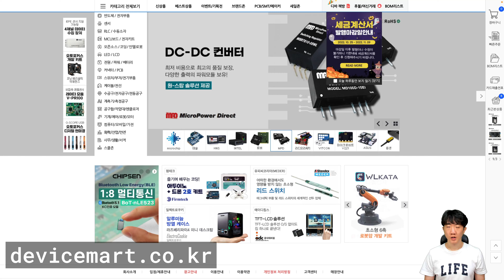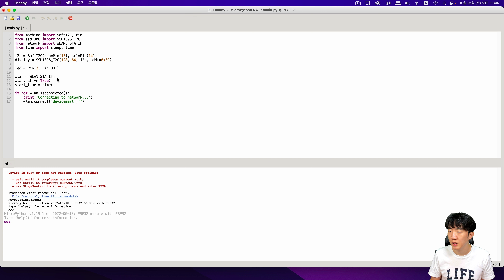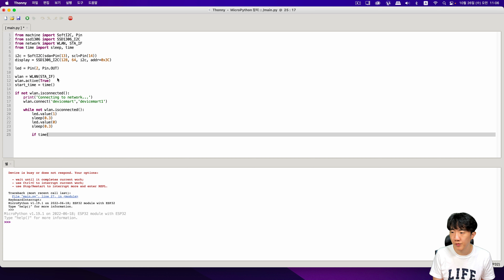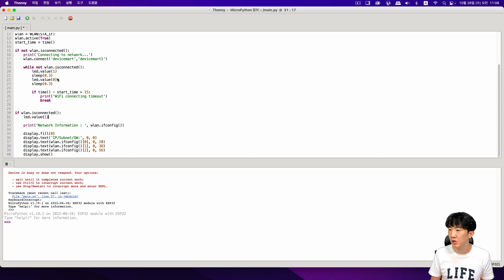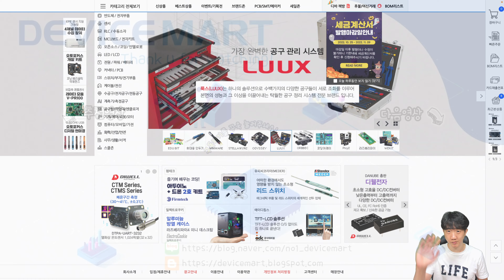MicroPython - ESP32 WiFi 사용하기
[01Studio] MicroPython ESP32 무선통신 임베디드 개발키트 [pyWiFi-ESP32 KIT]